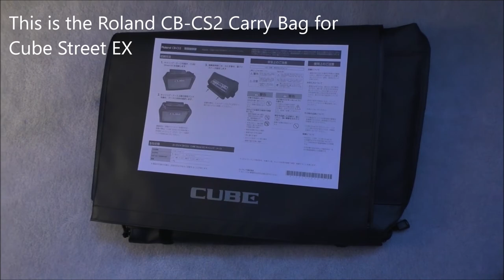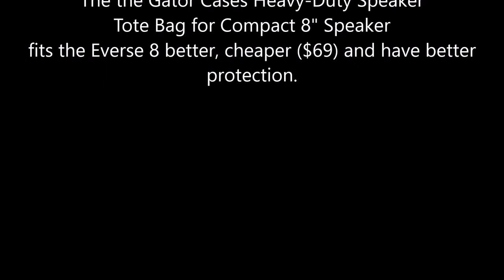A Substitute Tote Bag for the Electro Voice Everse 8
Everse 8 tote bag back order from Electro-Voice causes me to search for a suitable substitute bag before my departure to Thailand date. I am hoping that the Everse 8 will perform better than the Bose S1 Pro which died after only 3-4 months of once/twice a week busking in Chiangmai. Bose-Thailand told me that I need to bring it back to the US (where I bought it) for a repair. It was during the Covid-19 pandemic and my return to the US flight was cancelled so I was stuck in Thailand for almost 2 years. I returned to the US last Christmas but I wanted to travel light. I will eventually bring the Bose S1 Pro back and see if Bose will honor my warranty repaired request.
Always thankful for all my audience support. Happy Thanksgiving everyone :-)